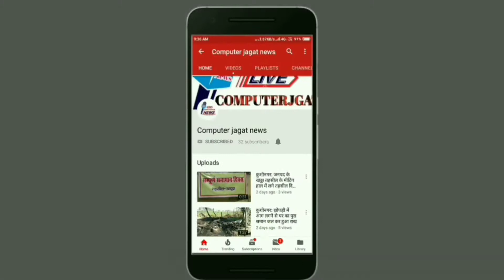Computer_Jagat_News महिला दिवस पर मेधावी छात्रा को एक दिवस के लिये बनाया गया प्रभारी निरीक्षक